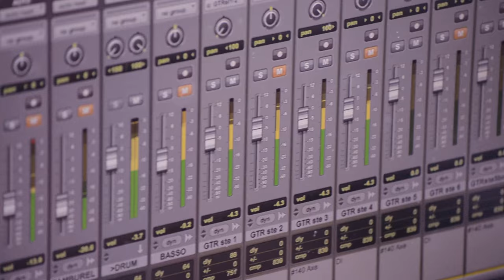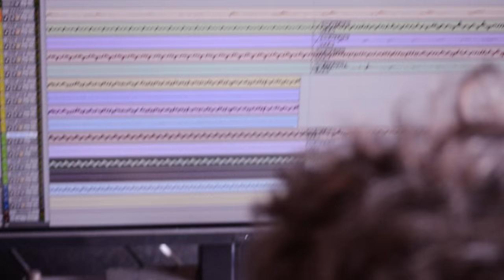Delirant Chaotic Sound - The Making Of "The Ride Of Thanatos" - Day 2 [Guitars]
This is the making of our album "The Ride Of Thanatos".
In this video we repoted all the work behind the guitars recording.
(Day 2,3,4 :  25,26,27/07/2015).

If you like our music, you can find all our first album  "The Ride Of Thanatos" on: